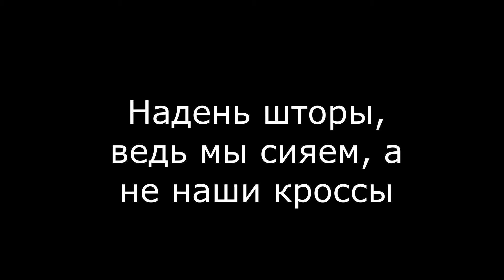CHAIN⛓ fragmovie by. tirflip